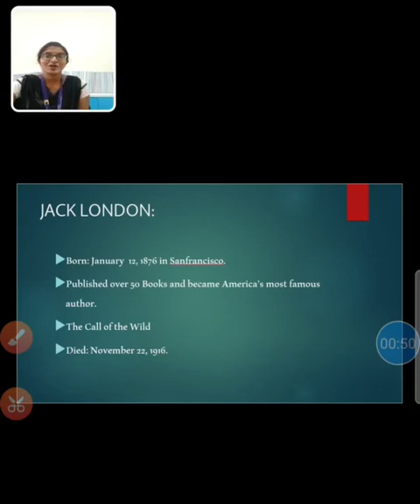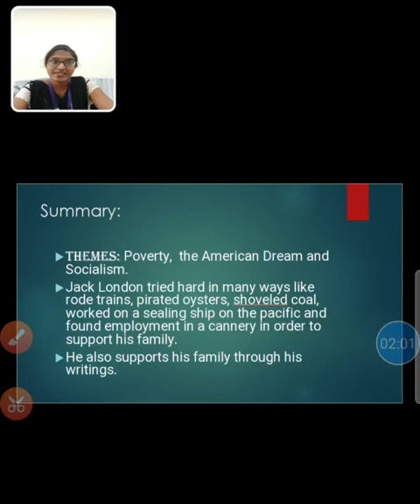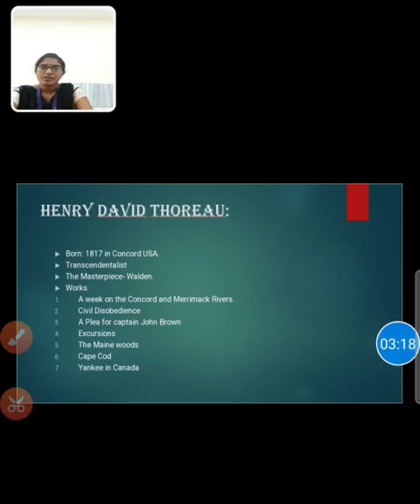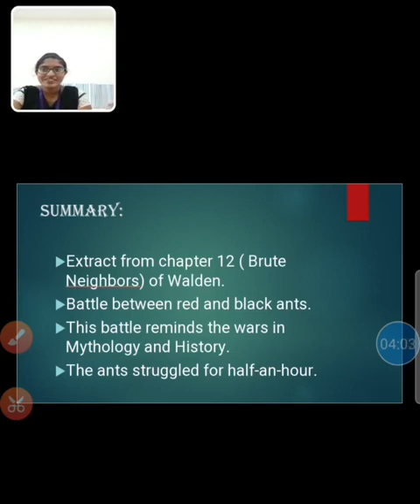LCS : UNIT II AMERICAN LITERATURE II | Ms. J. PREENA MAYBEL | ENGLISH